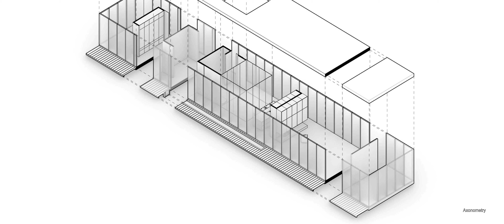Architecture Model Making: Minimal Family House - project #26